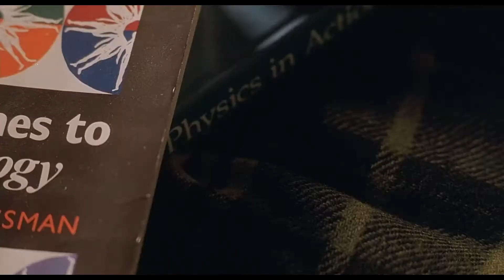Psychiatrist Henry is Gay 'Putt from a Rough' - Good Will Hunting (1997) - Movie Clip HD Scene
A bit of context for this scene:

Using word 'tomfoolery' gave him away.